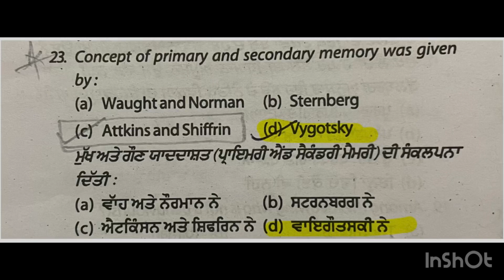PSTET CDP || Child development and pedagogy